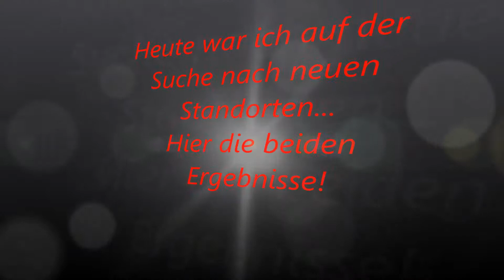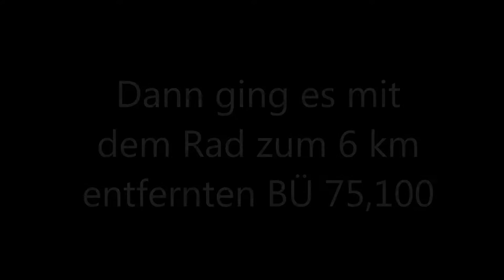Unterwegs im Leinetal - Standortsuche